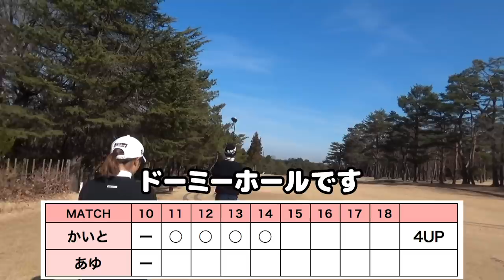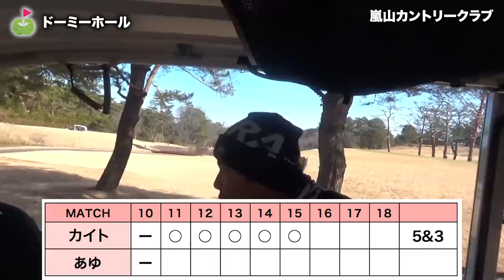決まればドーミーとなる。が、、、【タイガー・ウッズvsベントレー #6】